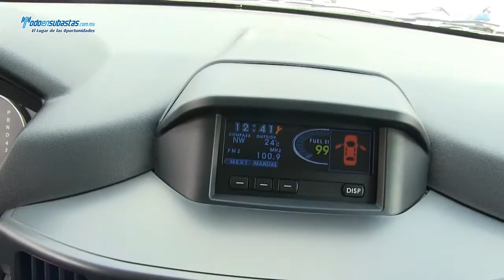Mitsubishi / Endeavor Limited 3.8 Lts. Automática Piel Q/C / 2011